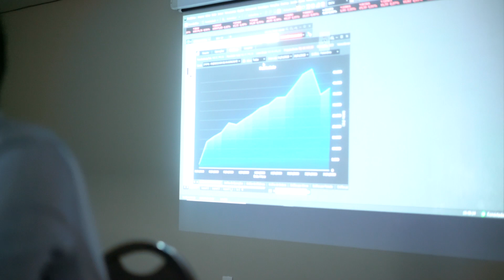O que importa é VOCÊ ganhar dinheiro!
Pode ser que você não dure 30 dias usando as minhas estrategias. Mas isso não importa pra mim. O que importa pra mim é você GANHAR DINHEIRO!

💼 Quer conhecer mais sobre o meu trabalho?

🔥 30 dias de Corretagem Grátis e Profit por R$ 29,90